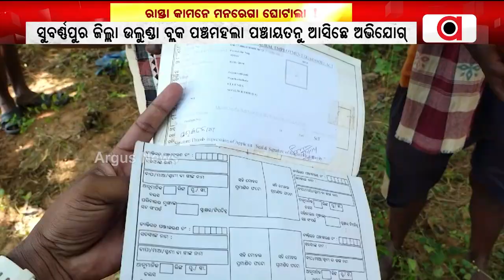ଫେର୍ ସାମନାକେ ଆଏଲା ଆଘରର୍ ବିଜେଡି ସରକାରକଁର୍ ଘପଲାତିର୍ ଚିତ୍ର || Subarnapur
ଫେର୍ ସାମନାକେ ଆଏଲା ଆଘରର୍ ବିଜେଡି ସରକାରକଁର୍ ଘପଲାତିର୍ ଚିତ୍ର । ଜଗନ୍ନାଥପାଲିନୁ ମହାନଦୀ ଡଙ୍ଗାଘାଟ ଯିବାର୍ ରାସ୍ତାନେ ମନରେଗା ଘୋଟାଲା । ନାଇଁ ହେଇ ରାସ୍ତା କାମ୍ ଲାଖ୍ ଟଙ୍କାର୍ ମିଛ୍ ବିଲ୍ ଦେଖେଇ ହରିଲୁଟ୍ । ସୁବର୍ଣ୍ଣପୁର ଜିଲ୍ଲା ଉଲୁଣ୍ଡା ବ୍ଲକ ପଞ୍ଚମହଲା ପଞ୍ଚାୟତନୁ ଆସିଛେ ଅଭିଯୋଗ୍ ।